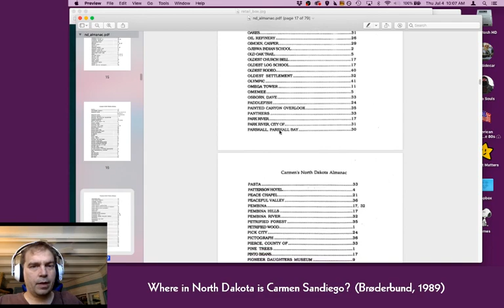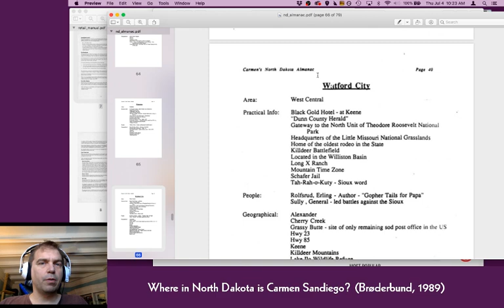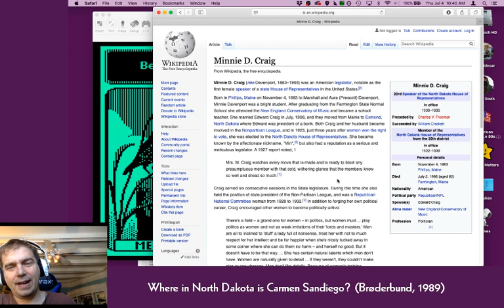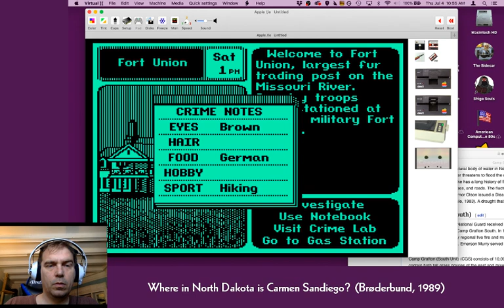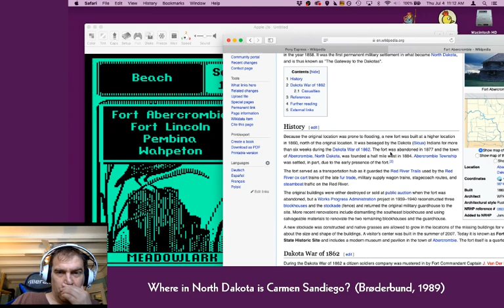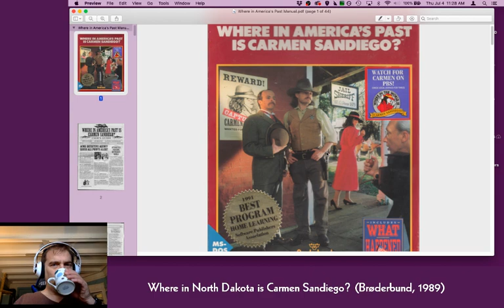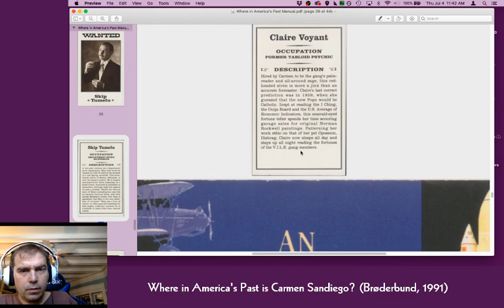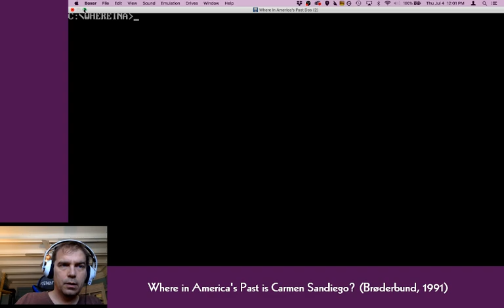80s Game Stream: Carmen Sandiego (North Dakota, America's Past)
I play a few more of Brøderbund's finest: North Dakota, which ends up being pretty interesting if you ignore the sparse reference sheet and just use Wikipedia, and America's Past, which introduces a bloodhound mascot and generally feels a little more kiddie than the previous entries. Sure looks nice on the Amiga, though.